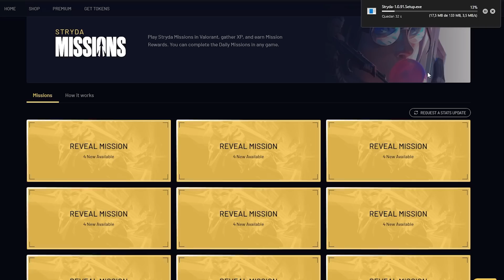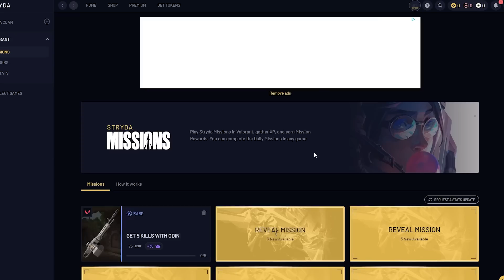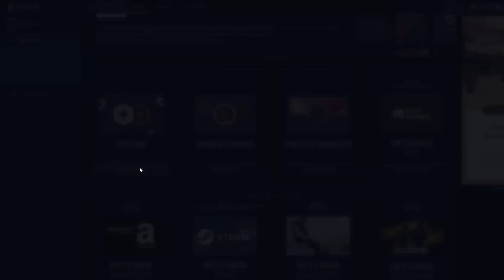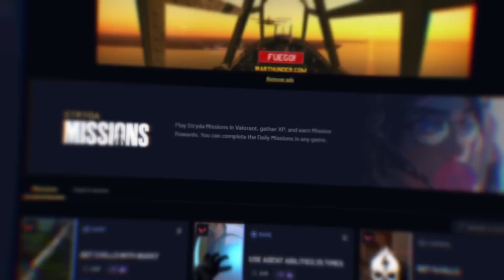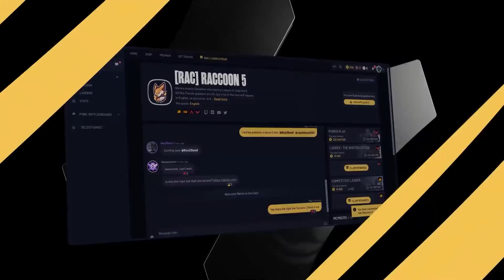¿GANAR SKINS DE VALORANT SOLO POR JUGAR?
Chavales, nuevo vídeo! os traigo STRYDA una app que ya conocíamos, pero que se ha renovado y te deja ganar skins de valorant solo por jugar.

Espero os sea útil, UN BESO PARA TODOS!